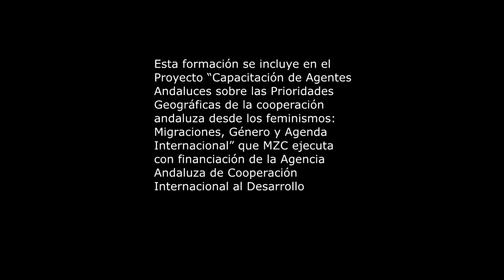Presentacion curso "Migraciones Y Desarrollo Desde Los Derechos Humanos Y Enfoque De Género"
Esta formación forma parte del proyecto  “Capacitación de Agentes Andaluces sobre las Prioridades Geográficas de la cooperación andaluza desde los feminismos: Migraciones, Género y Agenda Internacional” que MZC ejecuta con financiación de la Agencia Andaluza de Cooperación Internacional para el Desarrollo (AACID)